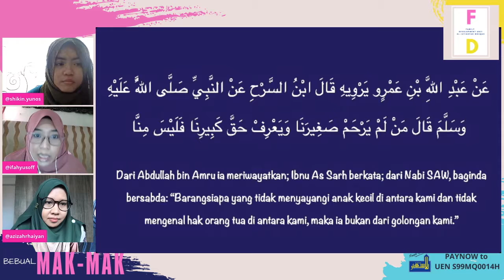Bebual Mak Mak #3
Bebual Mak Mak! - Series of talkshow highlighting the issues acted in Drama Mak Mak

Episode 3: Mother's always right?

Have you watched our Drama Mak Mak on episode 3?.. Let's hang out with us and hear us out on the issues acted these time around..

To support our the mosque's online dakwah initiative, you may do so via the following ways

3 - *PayNow to UEN S99MQ0014H
4 - *Bank Transfer to OCBC 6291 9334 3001